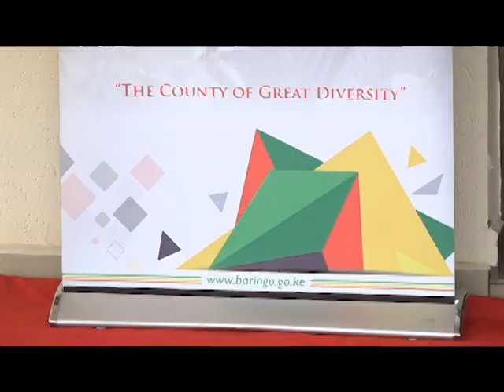BARINGO TO BENEFIT ON DEVELOPMENT PARTNERSHIP WITH NETHERLANDS